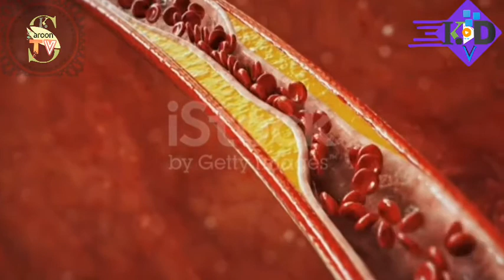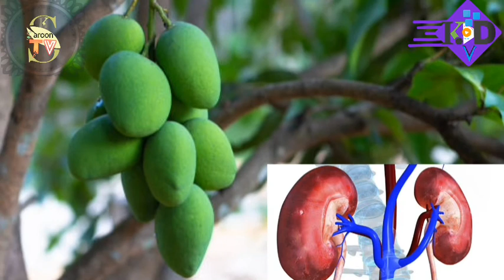Aam ke faiday // benifits of mango health 2021 آم کے فائدے صحت بخش پھل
SaroonTv
Is video main sehat ke awalay se aam ke kya kya faiday hi ap ke sath sher ki gahe hi. umeed hi yeh video ap logon ko pasand aayga shkriya subscribe zaroor karay
SaroonTv
آم پھلوں کا بادشاہ اس وڈیو میں آم کے کیا فائدے ہے صحت کے لئے کتنا مفید ہے کچھ معلومات آم کے بارے میں آپ تک پہنچانے کی کوشش کی ہے وڈیو مکمل دیکھے اور سبسکرائب کرے شکریہ

آم کے فائدے
آم پھلوں کا بادشاہ
آم کے بہت سے فائدے ہے
آم کاجوس
آم کھانا صحت کے لئیے کیسا ہی

Saroon tv